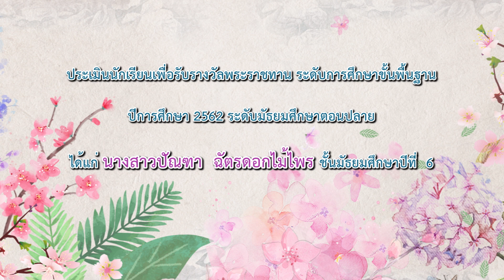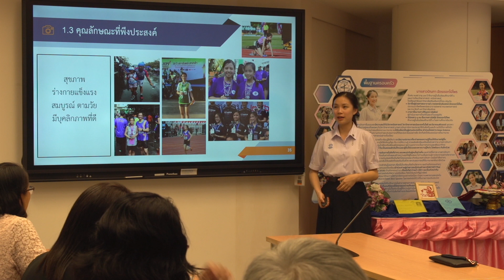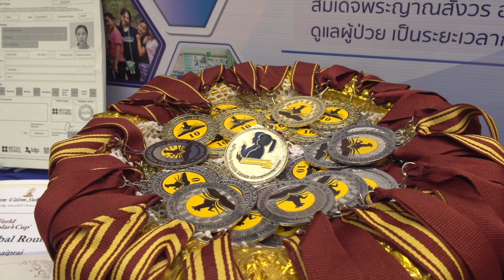การประเมินนักเรียนรางวัลพระราชทานโรงเรียนสาธิต มศว ปทุมวัน ปีการศึกษา 2562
โรงเรียนสาธิต มศว ปทุมวัน ได้เสนอชื่อ นางสาวปัณฑา ฉัตรดอกไม้ไพร นักเรียนชั้นมัธยมศึกษาปีที่ 6 เข้ารับการการประเมินนักเรียนรางวัลพระราชทาน ปีการศึกษา 2562